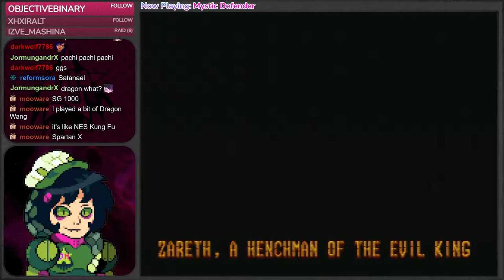Mystic Defender - Playthrough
Mystic Defender could be considered the sequel to Spellcaster. Both games are based on the same manga property, Peacock King, and the Japanese title for the game features a 2. However the game's 2 is actually for it being based on the 2nd Peacock King OVA. Both games would lose their manga license coming over, each with its own made up lore. Now we are Joe Yamato, who must make it to Azuchi Castle to save Alexandra from Zareth. This game is more of a straight forward arcadey action platformer. Pretty fun except the jumping is a little bit iffy. I think I came away being more impressed by Spellcaster, but hey, this was pretty fun too.